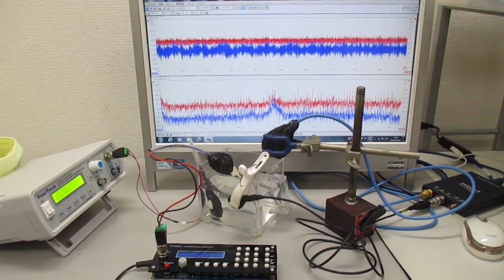複数の超音波発振制御技術 Ultrasonic-labo